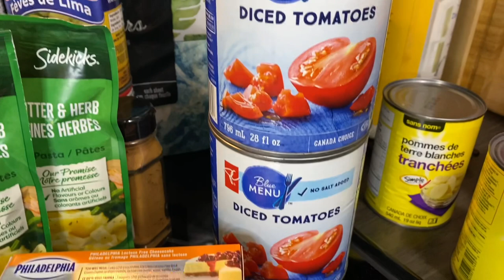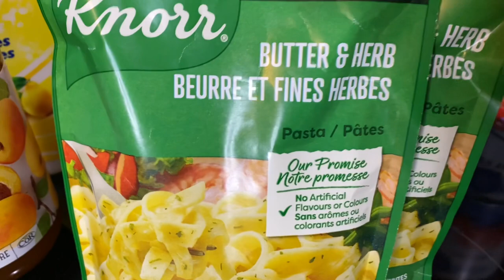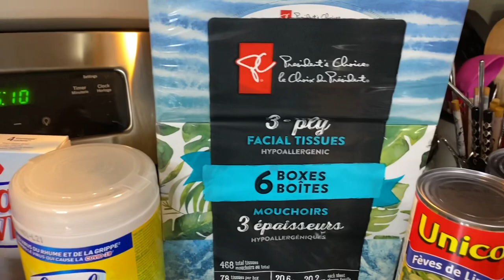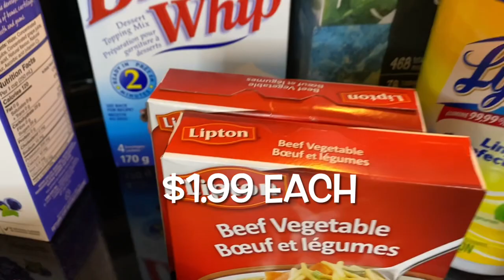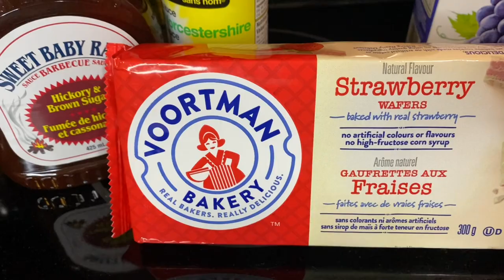Prepping. Small apartment Pantry stock up.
Hi Friends!  This is a small grocery haul to add to the pantry and for everyday use. I hope you enjoy this video.

If you or a loved one is dealing with food insecurities please contact your local services. Everyone deserves to have food.

🌟This haul is from before we asked about sharing prices.  Soon videos we’ll start coming out they have the full prices.￼

If you or a loved one has food insecurities. Please contact your local agencies. Everyone deserves to have